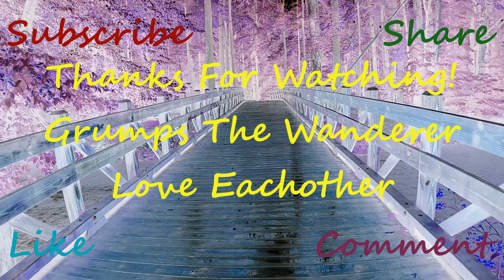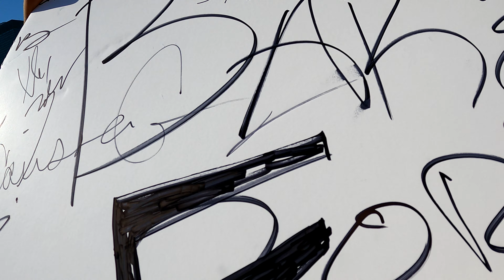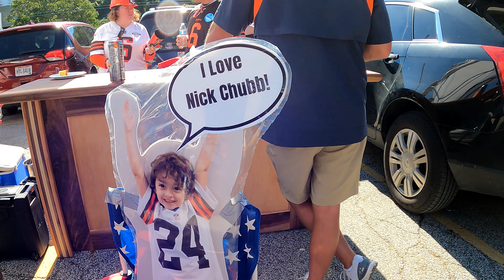"BEAT DA BEARS WEEK" BROWNS TAILGATE WEEK 3 VS BEARS 9 26 21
Join Grumps as he heads down to the stadium and tailgate lots for the 2nd home game of the season against the visiting Chicago Bears! BROWNS WIN in a dominating 9 sack defensive performance 26-6!